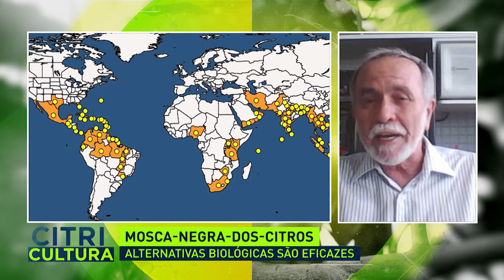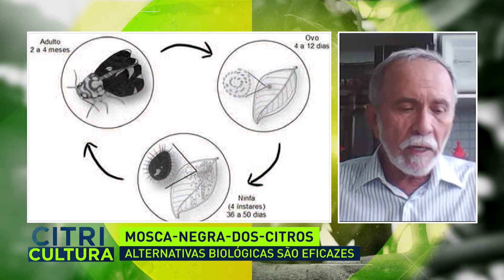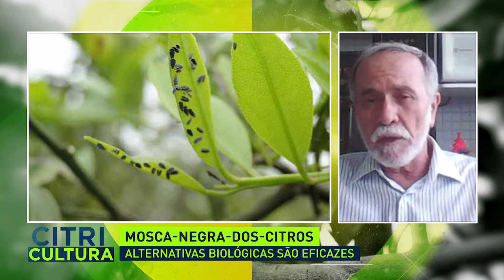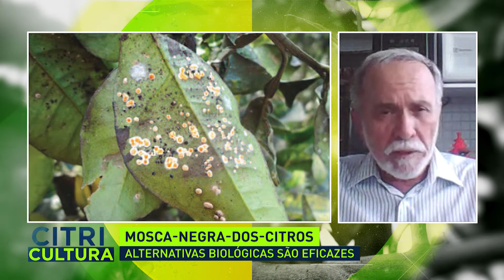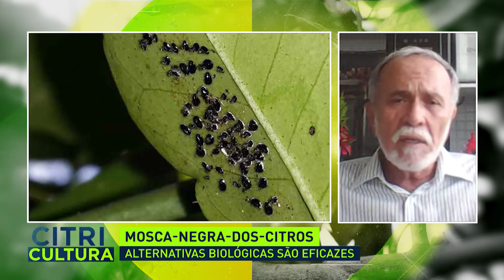Citricultura com Antonio Souza do Nascimento | AgroMais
O Tech & Startups desta quinta-feira (16) entrevistou o pesquisador da Embrapa Mandioca e Fruticultura, Antonio Souza do Nascimento, que falou sobre a mosca-negra-dos-citros.